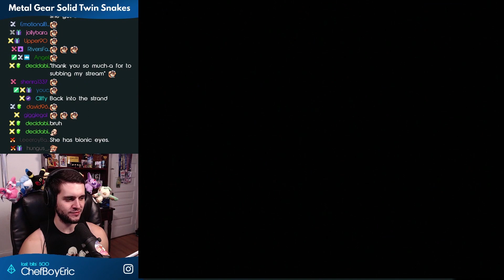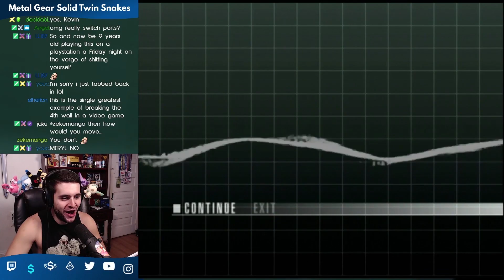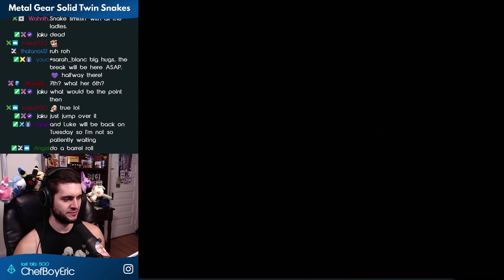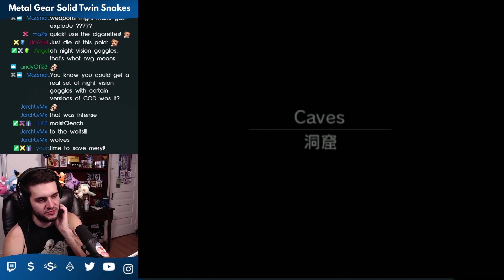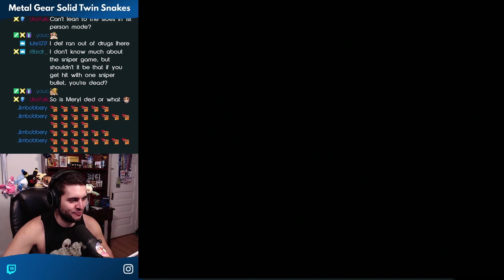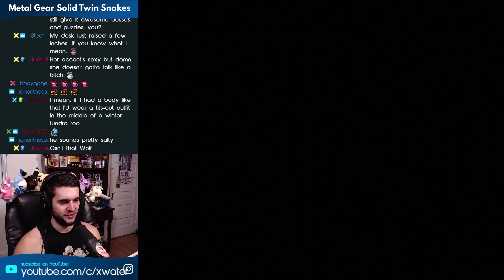Metal Gear Solid: The Twin Snakes Lore Play! Part 4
So anyway, I started a cliffhanger!

Welcome back to "Lore Play" where gameplay and facts come together!

This is my first playthru of MGS, after hearing all the hype I just had to play it myself!  This game is sick, and had an awesome story and game mechanics for its time.  I hope everyone enjoys this play of MGS and leave a comment of what you might want to see in the future!

I stream (almost) daily on twitch! Come check me out @ for live Gameplay and a good time.  I focus on streaming Nintendo games, with Super Mario Maker and Kaizo SMW hacks being a big focus.  I'm still a sucker for a good RPG or Platformer break every now and then though!  With the release of Super Mario Maker 2, i'll be doing tons of endless experts, endless super experts, level showcases, vs mode, and other content based around Super Mario Maker 2.  Aiming to be one of the greats :)
I also do the Warp World Podcast with my good friends Jaku and GrandPooBear! We talk every week about twitch and video game news, find it or on any of the regular podcast apps you use.  We've got it all, from gaming news and salty moments to hot takes and side quest(ions)!  It's a great listen for your commute to work cardio session at the gym